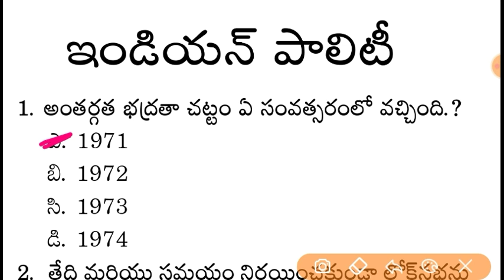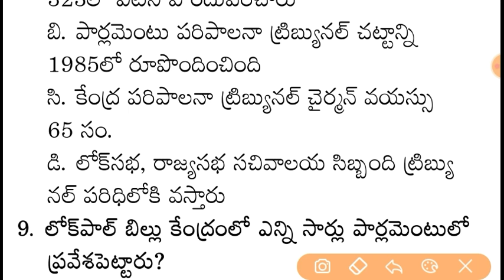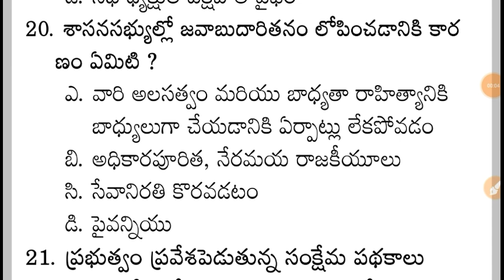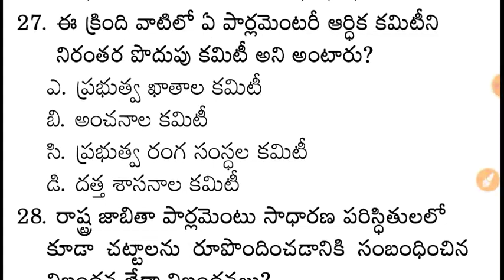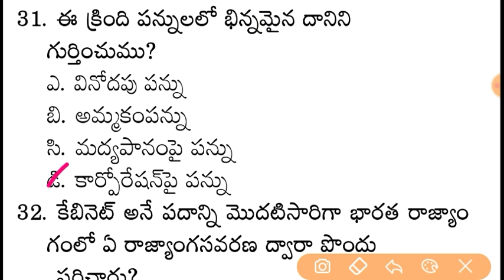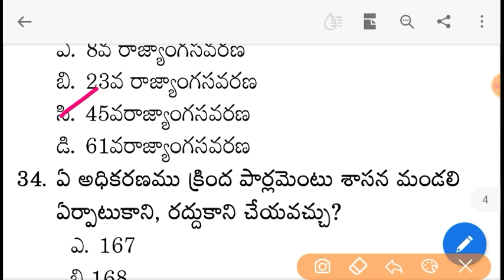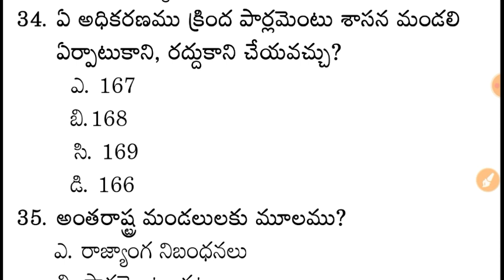ఇండియన్ పాలిటి - Indian Polity Model Paper - 17 RRB, SI & POLICE Constable, Panchayat Secretary